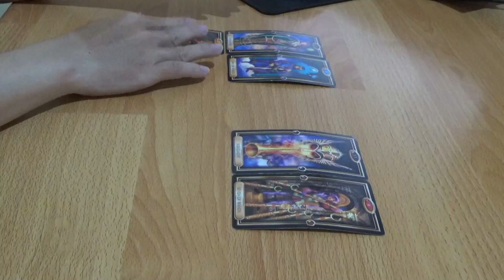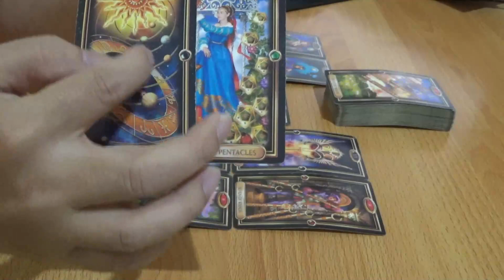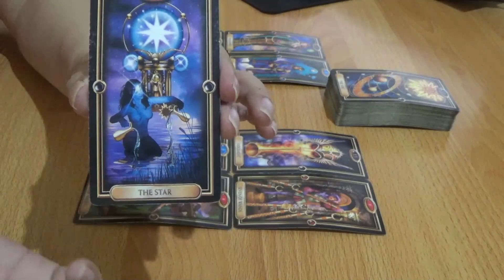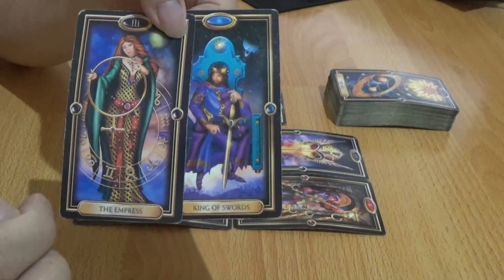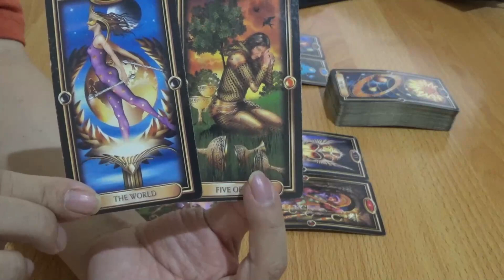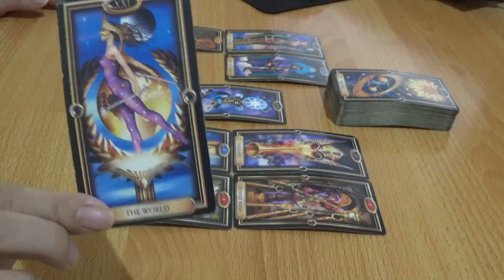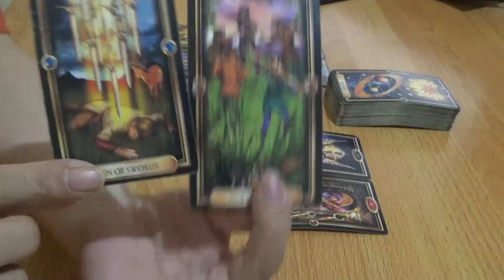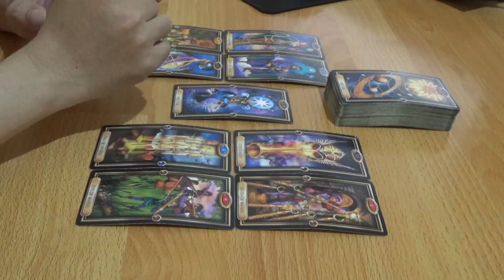Zodiak Leo 8 - 14 November 2021